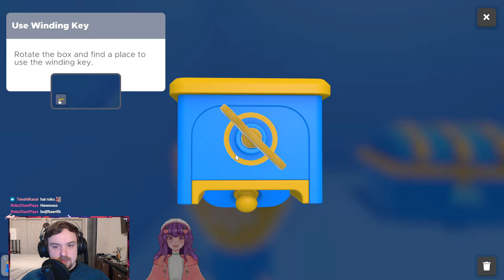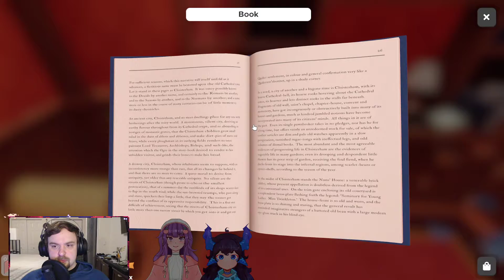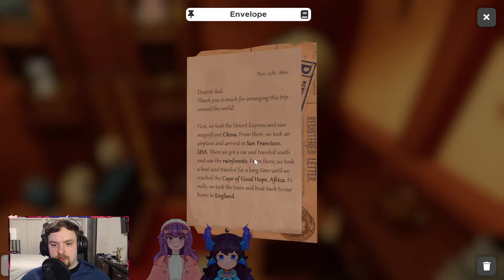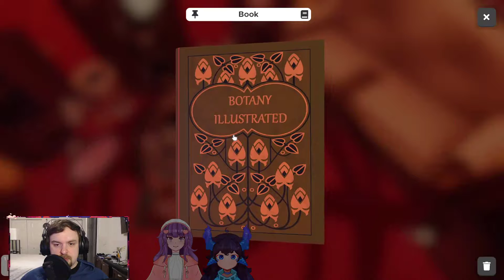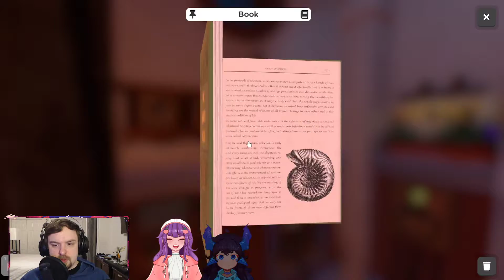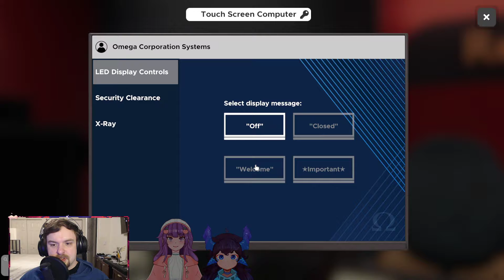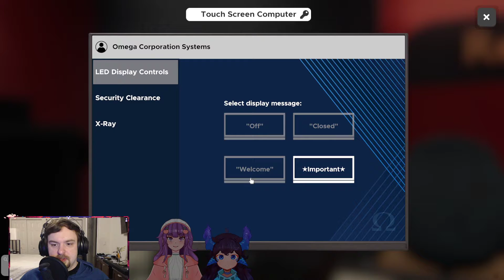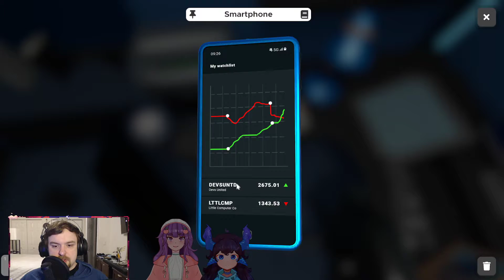Escape Simulator With Sofia and Bee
We play Escape Simulator with Sofia and Bee!